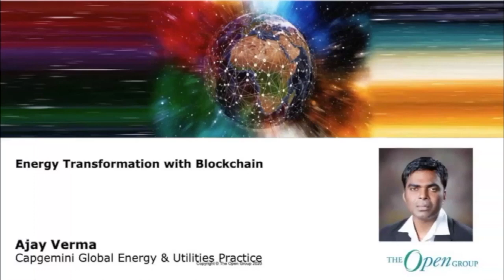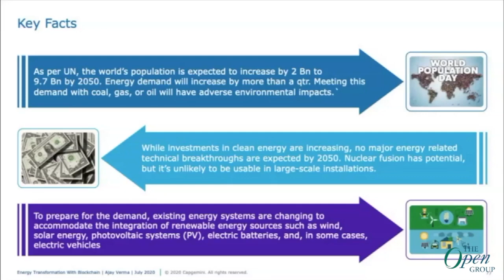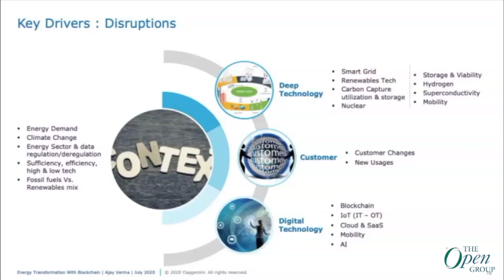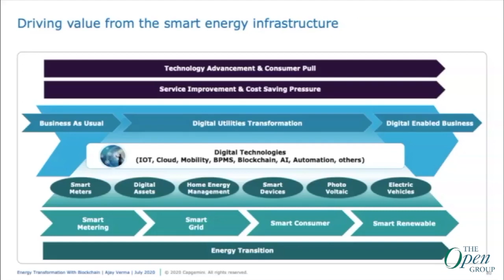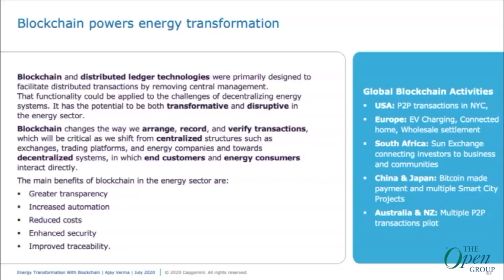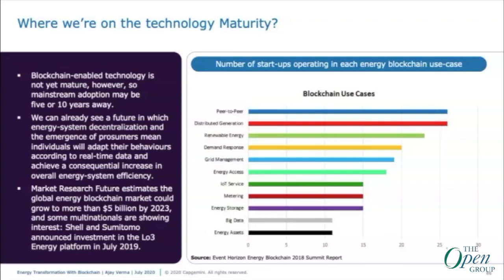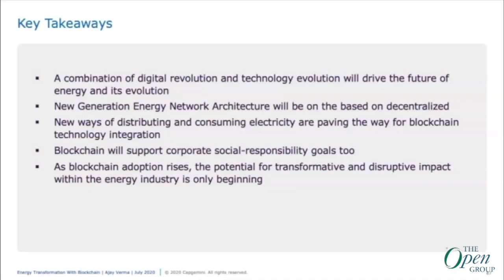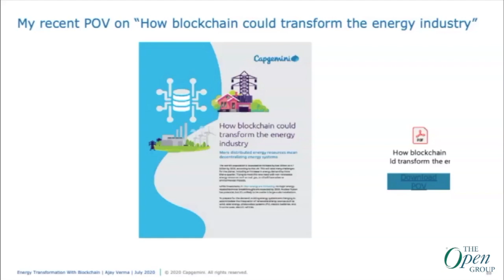Energy Transformation with Blockchain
Blockchain powers energy transformation. Blockchain and distributed ledger technologies were primarily designed to facilitate distributed transactions by removing central management. That functionality could be applied to the challenges of decentralizing energy systems. It has the potential to be both transformative and disruptive in the energy sector.

The world’s population is expected to increase by two billion to 9.7 billion by 2050, according to the UN. This will raise many challenges for the planet, including an increase in energy demand by more than a quarter. Trying to meet this new need with non-renewable energy resources such as coal, gas, or oil will have adverse environmental impacts. While investments in clean energy are increasing, no major energy-related technical breakthroughs are expected by 2050.

Blockchain changes the way we arrange, record, and verify transactions, which will be critical as we shift from centralized structures such as exchanges, trading platforms, and energy companies and towards decentralized systems, in which end customers and energy consumers interact directly.
The main benefits of blockchain in the energy sector are:
• Greater transparency
• Increased automation
• Reduced costs
• Enhanced security
• Improved traceability

Blockchain also promises to accelerate timelines, reduce cost and risk, and radically transform the industry's standard processes and markets.

Key Takeaways
• Future of Energy and how the energy industry is expected to evolve over the next 20 to 30 years
• Next Generation Energy Network Architecture
• Challenges arising out of a decentralized and digitalized grid as the utilities industry ecosystem expands
• New ways of distributing and consuming electricity are paving the way for Blockchain technology integration
• How Blockchain supports corporate social-responsibility goals
• As Blockchain adoption rises, the potential for transformative and disruptive impact within the energy industry is only beginning

Ajay Verma is a Senior Director with Capgemini Global Energy & Utilities Practice with over 20 yrs. of experience. He has over 12 years of experience in IT management of Smart Energy and Digital utilities programs including strategy, architecture, and integration. He leads Utilities Delivery Portfolio and Energy Solutions for North America. Previously he had led the Digital Utilities practice within Capgemini global center of excellence.